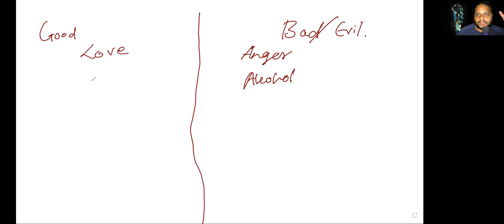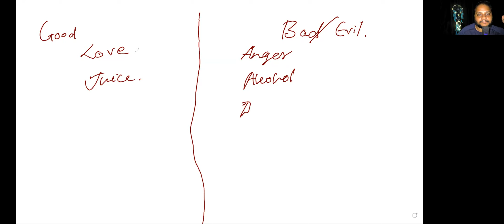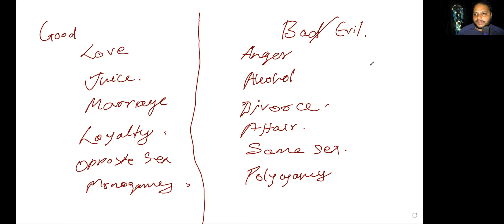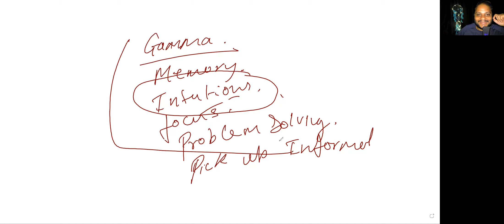Hacking the Gamma State - Tree of knowledge of Good & Evil | Prophet Vernul Sequeira